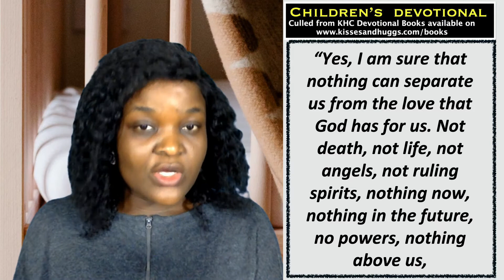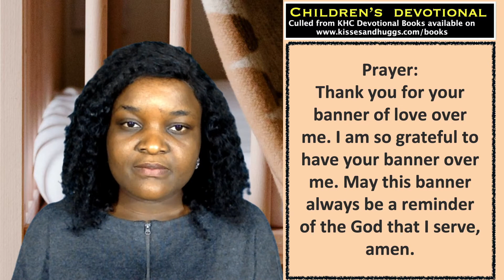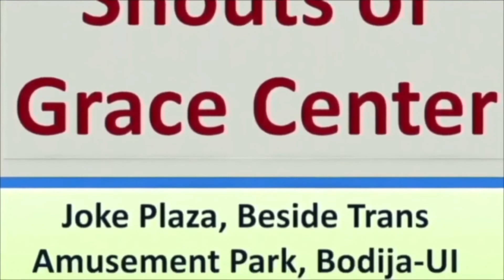How To Pray With The Names Of God - Jehovah Nissi - Children's Devotional - June 3rd